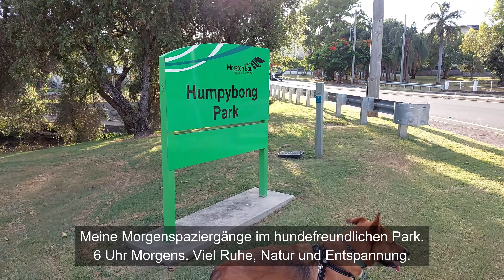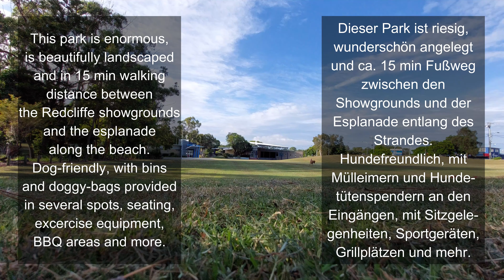MOSAIC ART REDCLIFFE QLD Humpybong Park | EP 28 Dog-Friendly parks north of Brisbane - CARAVAN VLOG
When we stay or visit Redcliffe / QLD, we park our caravan at the Redcliffe Showgrounds. Dogfriendly, and in walking distance (15 min) to a beautiful parkland that is also dog-friendly: Humpybong Park. Another 15 min down the road and we would be at the Redcliffe Esplanade. Whilst it is also a beautiful morning walk I prefer the Humpybong Park as dogs can run off-leash here.

This footage is about two days before Christmas 2021. Enjoy.

AS (Ann & Simon) Nomads living the dream, travelling Australia.

Thanks for tuning in and following us. This channel is our connection to family and friends here in Australia and most importantly in Germany and other parts of the world, whereever they live. Since travelling internationally has been so hard and over a period of time even impossible we decided use our channel to invite you all to follow us virtually.
Please don't be offended when we here and then switch languages. Our mother language is German and we would like to help our German (non English speaking) family, friends and followers to be part of our journey and new chapter in our life. So if we switch to German we will try to add undertitles in English so you know what we talk about. And vise versa - talking in English we will add German undertitle. Thank you for your understanding, your support and your feedback. xxx Ann & Simon

Dieser Kanal ist der Vlog zu unserem Blog (und vorher asinoz.blogspot.com), in dem wir mit unserer Familie und unseren Freunden in Deutschland in Kontakt bleiben.

Wir sind 2008 von Deutschland nach Australien ausgewandert und wohnen und arbeiten seit dem in SE Qld, nördlich von Brisbane.
Wir versuchen mit diesem Vlog, trotz aktueller Reisebeschränkungen bzw. VERBOTE (dank Corona/Covid19) den Kontakt zu unseren Lieben in der nördlichen Hemisphäre aufrecht zu erhalten und sie ein wenig an unserem Leben teilhaben zu lassen.

Wenn Ihr uns nicht kennt, durch Zufall auf unseren Kanal gestossen seid und unsere kleinen Videos vielleicht sogar ganz akzeptabel findet, freuen wir uns natürlich, wenn Ihr das mit einem "Däumchen hoch" und/oder einem Abo zeigt.

Wir posten hier in loser Folge Videos von unseren kurzen und längeren Touren und auch ab und an mal was völlig Belangloses.

Viel Vergnügen hier und viele Grüße aus Down Under
Ann & Simon